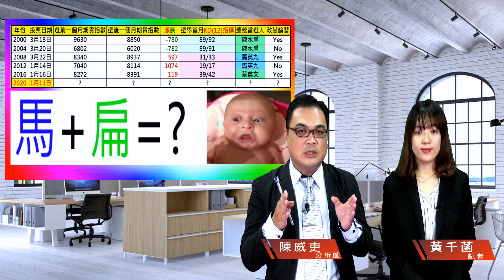財經急診事-20191128／2020選舉行情如何規劃？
馬上就要進入12月了🎆
距離2020年只剩一個月
面對即將到來的選舉行情
到底可以如何規劃呢？🤔